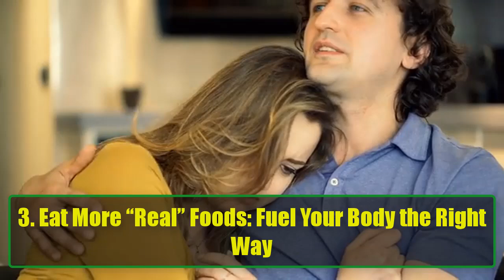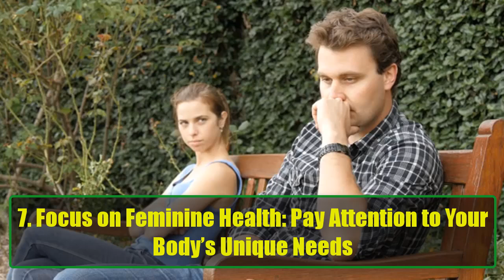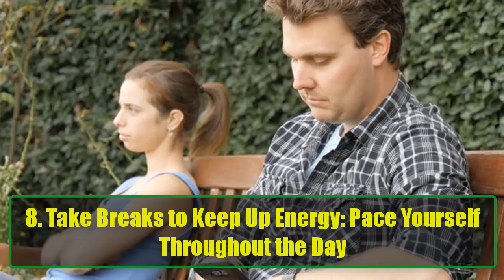11 Things Every Woman Should Be Doing for Her Health | Habits Every Woman Should Adopt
11 Things Every Woman Should Be Doing for Her Health | Habits Every Woman Should Adopt | Psychology Facts
In today's video, we're diving deep into 11 Essential Health Habits Every Woman Should Adopt for a Healthier Life. As women, we often juggle countless responsibilities, leaving little time for self-care. It's easy to overlook our health, but taking small steps every day can lead to significant improvements in our well-being.

In this informative and engaging video, we’ll explore key health habits that are simple yet impactful. Whether you’re a busy professional, a dedicated mom, or someone looking to enhance your health, these tips will empower you to prioritize your wellness.

1. Drink More Water: Staying hydrated is crucial for overall health. Water helps in digestion, circulation, and even energy levels. Discover how to easily incorporate more water into your daily routine.

2. Sleep 7-8 Hours a Night: Quality sleep is non-negotiable. We’ll share tips on how to improve your sleep hygiene and create a relaxing bedtime routine that will leave you feeling refreshed each morning.

3. Eat More “Real” Foods: Ditch the processed foods and embrace a diet filled with whole, nutrient-dense foods. Learn how these foods can energize you and enhance your mood.

4. Fit in a Relaxing Morning Routine: Starting your day right can set a positive tone for the rest of the day. We’ll guide you through creating a morning routine that promotes relaxation and mindfulness.

5. Listen to Your Body: Your body sends you signals every day. Find out how to tune into those signals to understand when you need rest or nourishment.

6. Move at Least 20-30 Minutes Every Day: Exercise is vital for maintaining a healthy body and mind. We’ll show you enjoyable ways to incorporate movement into your daily life, making it easier than ever to stay active.

7. Focus on Feminine Health: Women have unique health needs. Learn about the importance of regular check-ups and understanding your body better.

8. Take Breaks to Keep Up Energy: Continuous work can lead to burnout. Discover the benefits of taking breaks throughout your day to rejuvenate your mind and body.

9. Tidy Up: A clean space can significantly affect your mental well-being. We’ll discuss the relationship between a tidy environment and a clear mind.

10. Eat More Fiber: Fiber is essential for digestive health. We’ll share delicious fiber-rich food options that will keep you satisfied and healthy.

11. Don’t Feel Selfish for Taking Care of Your Body: Prioritizing your health is crucial. We’ll talk about the importance of self-care and how it benefits not just you but everyone around you.

Join us on this journey toward better health! Remember, it's about making small, manageable changes that can lead to lasting benefits. By adopting these 11 essential habits, you'll empower yourself to live your best life.

Together, we can support each other on the path to better health!